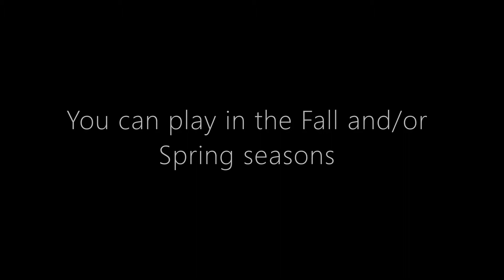McDowell High School - Millcreek Township School District - eSports